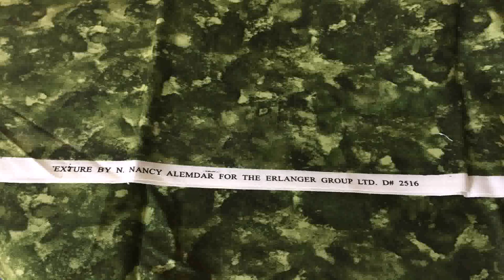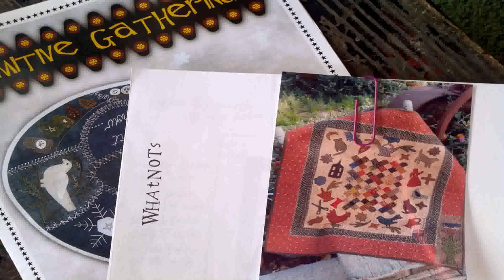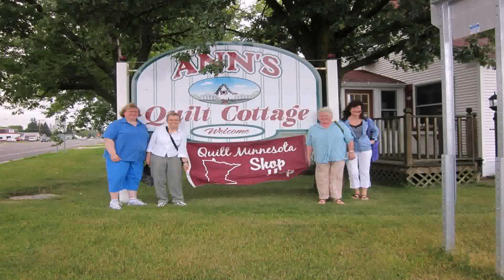Country Loft Quilt Design Mn (see description)